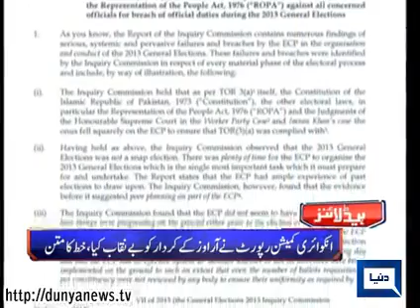Dunya news headlines 30 July 2015 17 00 PM